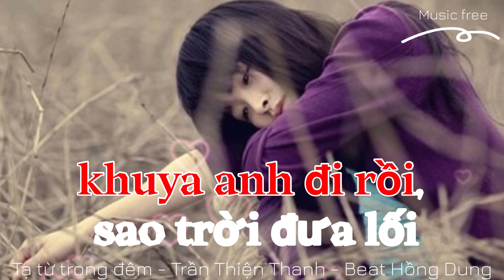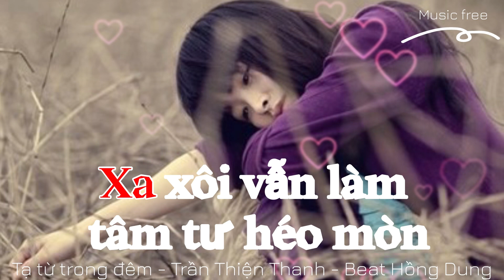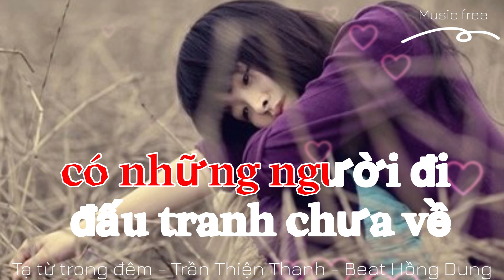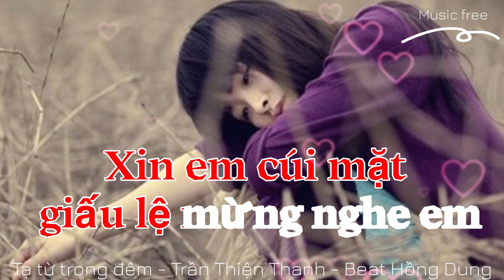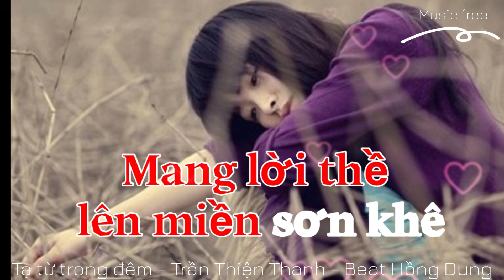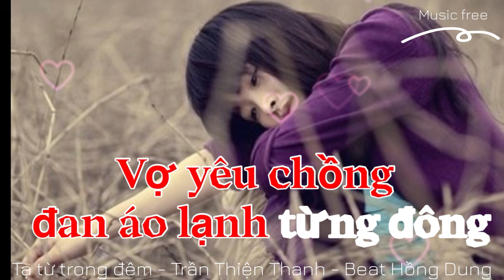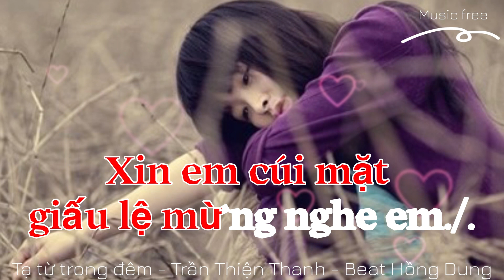Tạ Từ Trong Đêm - Karaoke Tone Nữ (Fm)musicfree